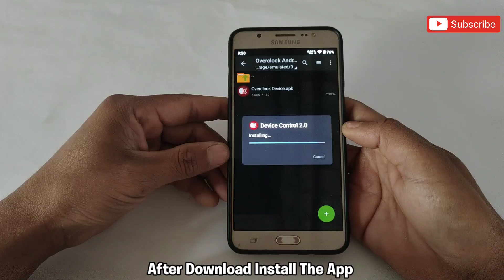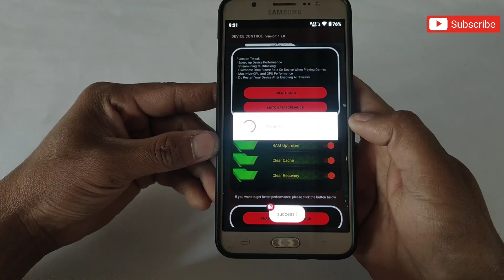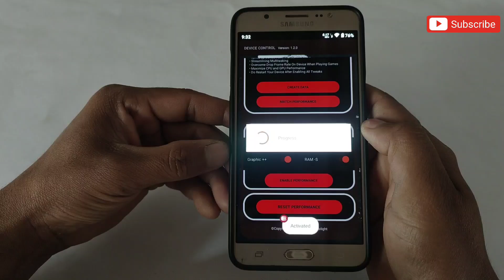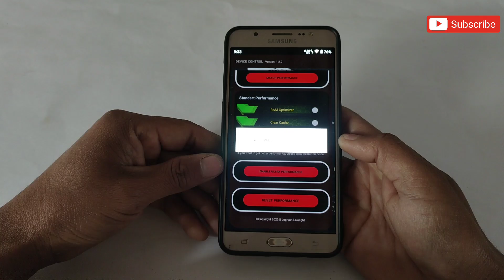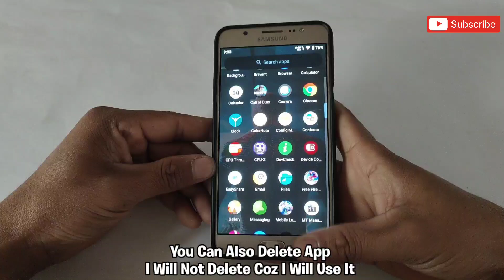Overclock Android For Gaming | How To Overclock Android No Root To Fix Lag ✅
Boost Gaming Fps & Performance | How To Overclock Android No Root To Fix Lag ✅

✅ Credit - Jupryan Lowlight 😊

Queries Solved-
overclock android no root
overclock android
overclock
no root